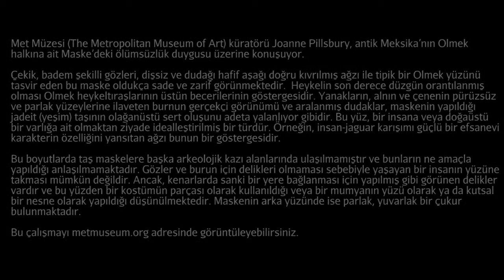Olmek Maskesi (Metropolitan Sanat Müzesi) (Sanat Tarihi / Amerika Kıtasında Sanat)